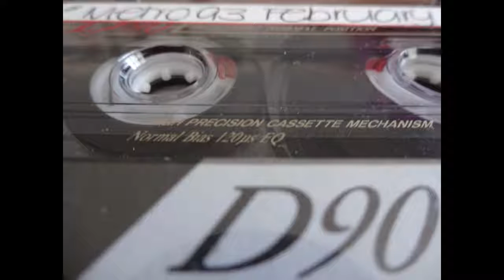Metro Jan (2) 1993 Side B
Attempted tracklist

00:00 ID
06:22 Jonny L - Hurt You So (L Mix)
10:29 U-People - Why don't you love me
13:23 New Atlantic - Take Off Some Time (Love Decade Cry Baby Mix)
16:46 ID
20:59 Glam - Hells party
25:59 The Time Frequency - U41A
31:21 ID
34:47 Digital Orgasm - Moog Eruption (Guilty of love remix)
37:14
40:20 The Time Frequency - New Emotion